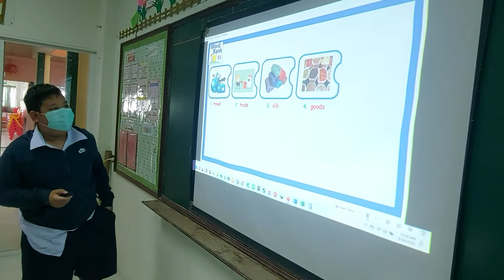Word Bank #4 Practice with Poom (P5/1)